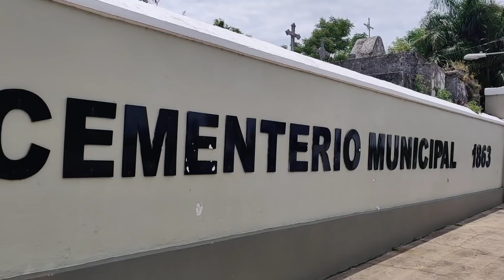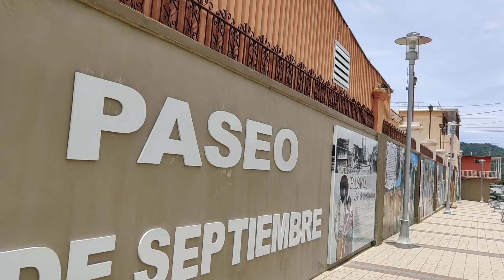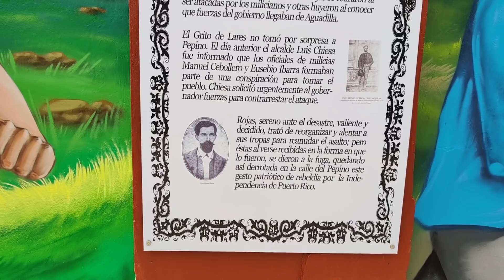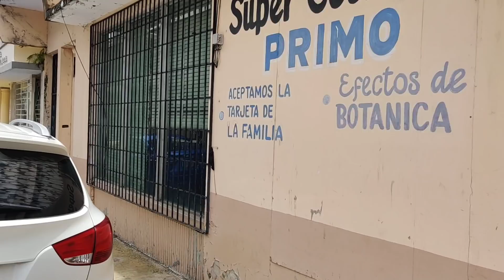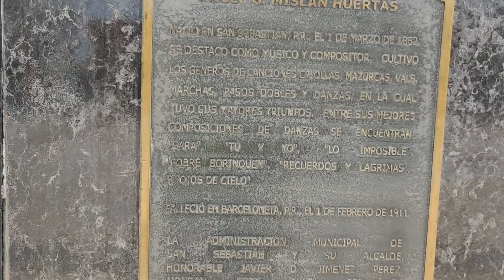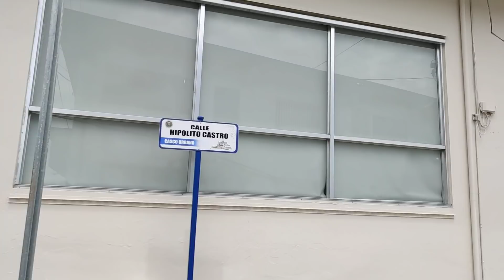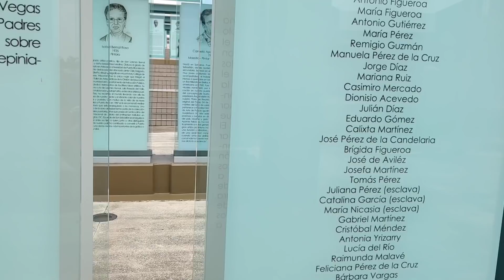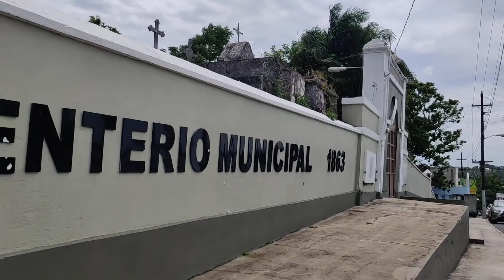A pie por el Pueblo del Pepino. San Sebastian P.R.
Caminando a Pie por el pueblo de San Sebastian de las Vegas del Pepino.P.R.